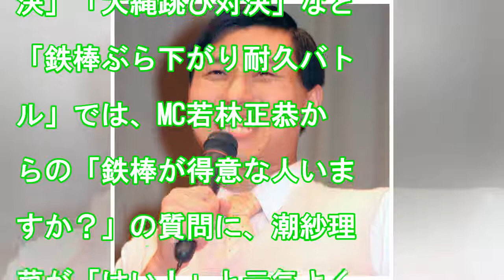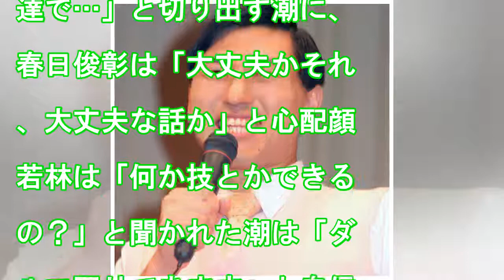若林正恭のニュース - けやき坂46潮紗理菜の発言に春日も心配？「鉄棒とお友達で…」 - 最新芸能ニュース一覧 - 楽天WOMAN